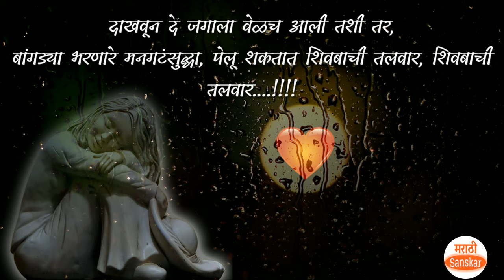डोळ्यात अश्रू आणणारी कविता | म्हणूनच म्हणते मी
सुंदर विचाराचा संग्रह- ८
मैत्री विचार